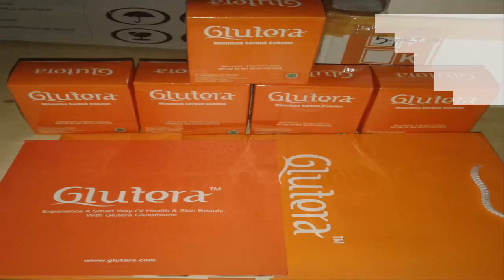Jual Glutera Pemutih Kulit Original Harga Murah Asli Cirebon 083831471283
MANFAAT GLUTERA BAGI KULIT:
- Kulit yg kusam dan gelap menjadi putih, halus, merona untuk jangka waktu panjang
- Bintik bintik bekas jerawat hilang
- Bibir dan putting yg hitam akan menjadi merah muda krna pigmen gelap akan berkurang
- Memutihkan ketiak yang hitam, sikut, flek hitam, lipatan2 lain pada tubuh yg hitam dengan tidak mengelupas kulit
- Tanda2 penuaan pada kulit akan memudar dengan mengecilnya pori-pori
- Kulit kering atau pecah akan kembali normal dan halus
- Meratakan warna kulit, mencerahkan dan membuat kulit bersinar

CARA PENGGUNAAN GLUTERA:
Setelah mengkonsumsi minimal 7 sachet GLUTERA , mulailah menggunakan produk Antioksidan untuk bagian luar tubuh, (GLUTERA Body Soap). Basuh mulai badan seperti saat mandi, GLUTERA Body Soap merupakan formula kusus yg berguna untuk membersihkan radikal bebas yg telah keluar dan menempel di tubuh kita akibat proses dari dalam yg dilakukan
Satu bungkus GLUTERA (Glutathione Precursors) 15 gram dapat diminum dalam setengah atau satu gelas sekali dalam sehari dengan mencampurkannya dengan air atau minuman apa saja yang Anda sukai. Misalnya teh, sirup, cola, kopi dan sebagainya.

GLUTERA Jangan dicampur dengan cairan panas, hangat atau dingin sekali, karena dapat menguraikan zat-zat penting dalam GLUTERA, terutama tiga protein yang disebut di atas (L-Glutamic Acid, L-Cysteine, L-Glycine).

Setelah diaduk atau dikocok cairan GLUTERA harus diminum dalam waktu setengah jam, agar zat-zat penting di dalamnya tidak sampai terurai.